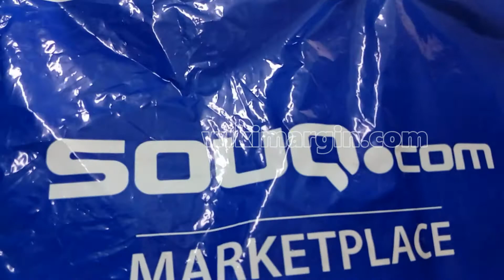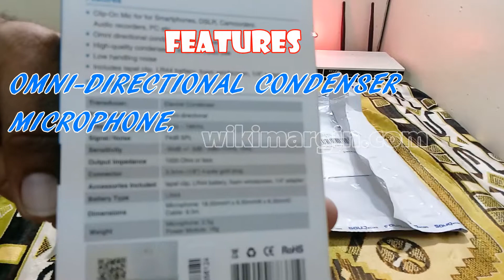Boya Microphone BY M1 Unboxing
Boya BY M1 Omnidirectional Lavalier Microphone records clear sounds for videos. The Boya microphone makes every sound and whisper heard from all directions.With the Boya BY M1 Omnidirectional Lavalier Microphone, your high definition videos will be recorded with crystal clear sounds. It is suitable for smartphones, DSLR, camcorders, audio recorders, PCs, etc. It has an Omni pickup ...